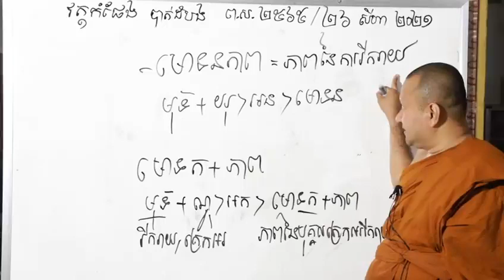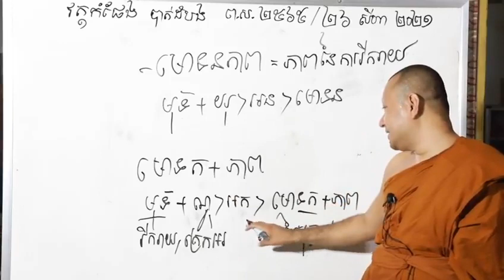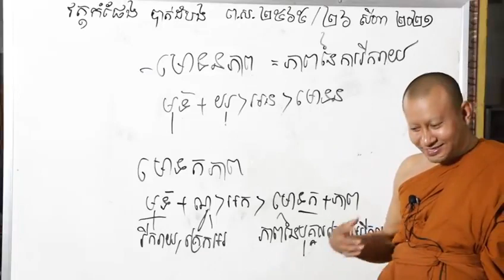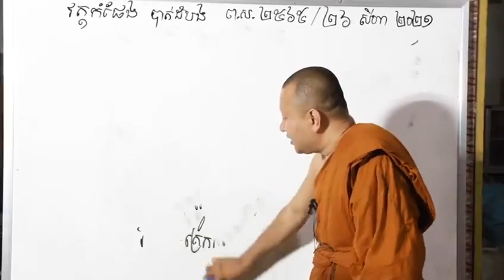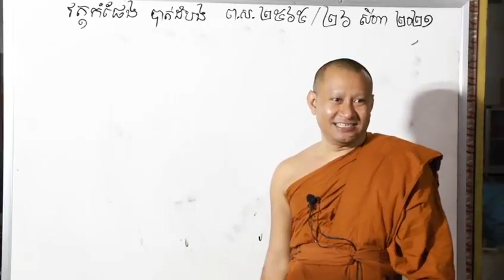មោទកភាព_មោទនភាព\ភិក្ខុ ហាក់ សៀងហៃ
មោទកភាព_មោទនភាព

សូមអរព្រះគុណ និងអរគុណ !